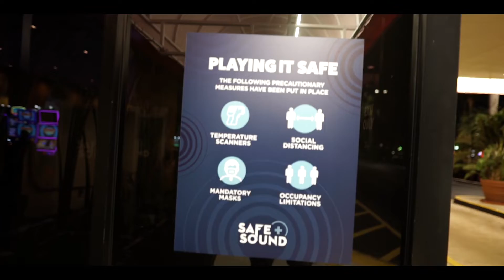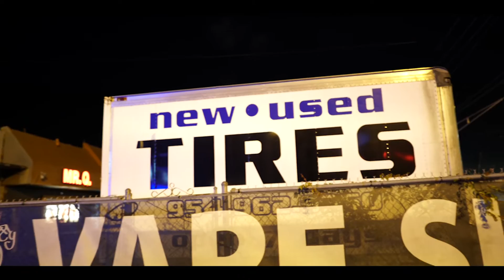Soulja Figi - Figi Back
“Figi” Is Back Wit His New Single "Figi Back'